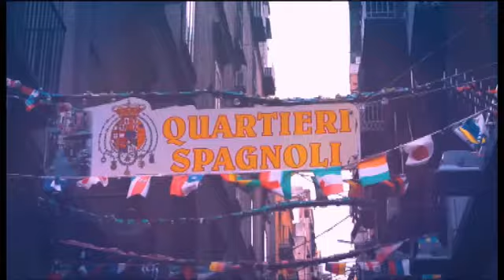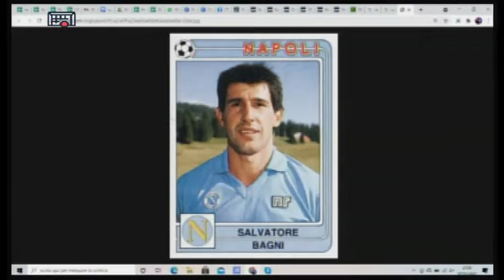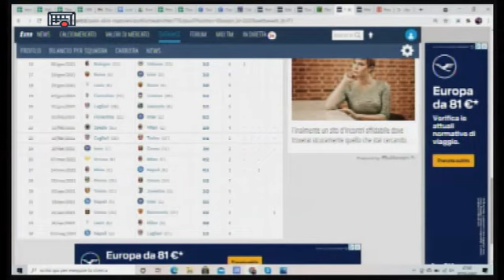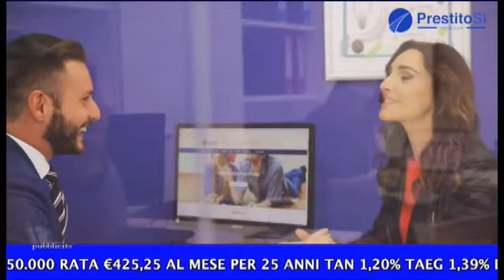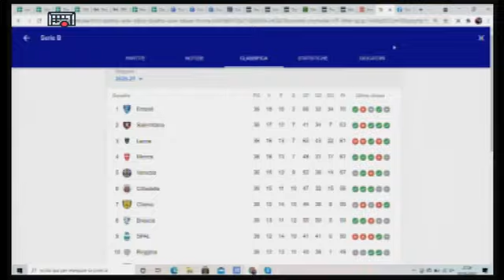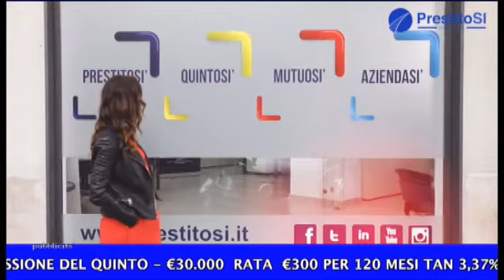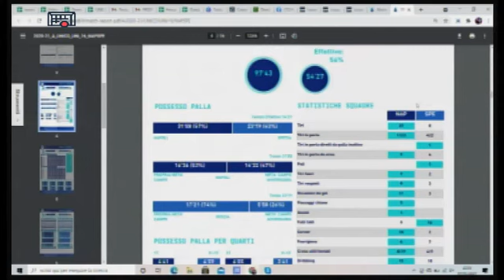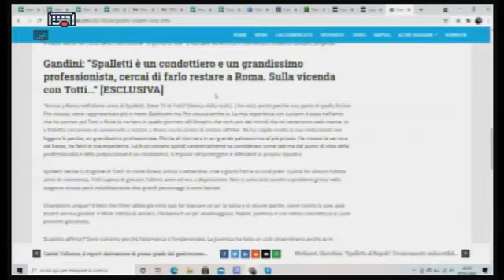SI GONFIA LA RETE 4maggio2021 04 maggio 2021 08 50 06